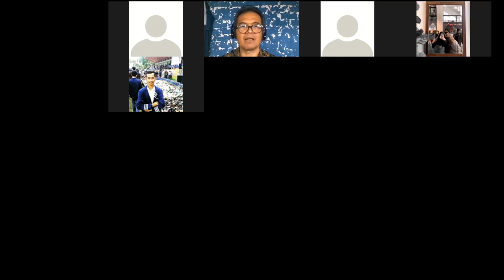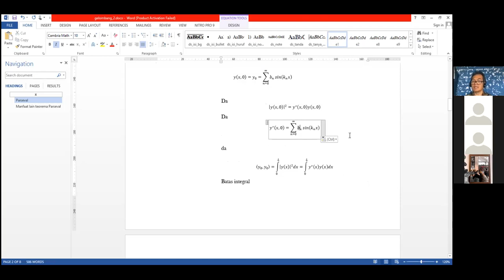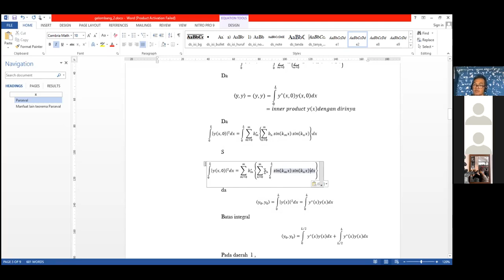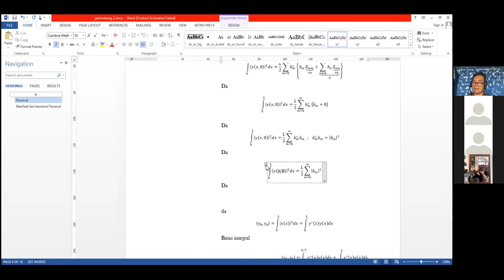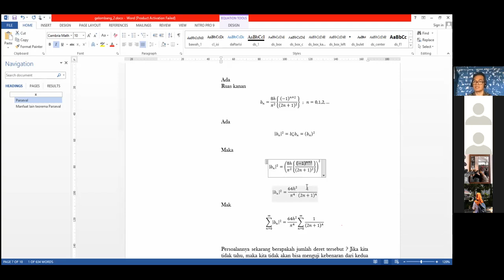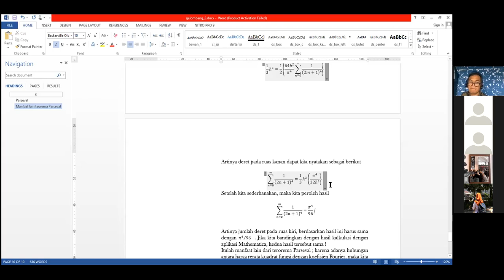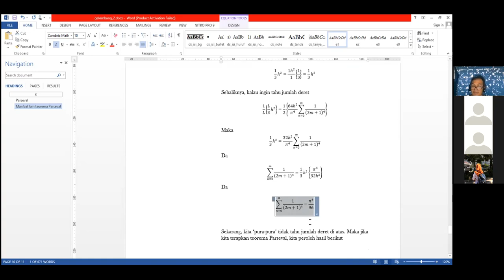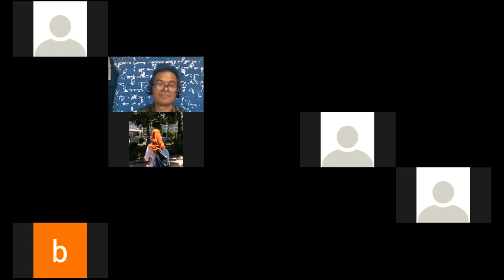GELOP 4 MARET